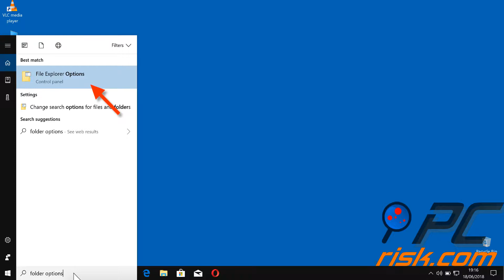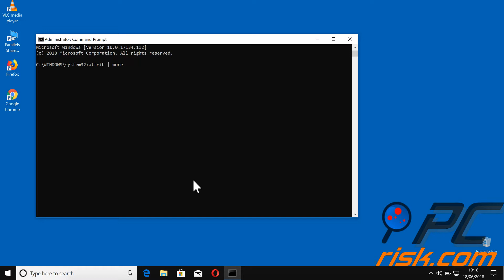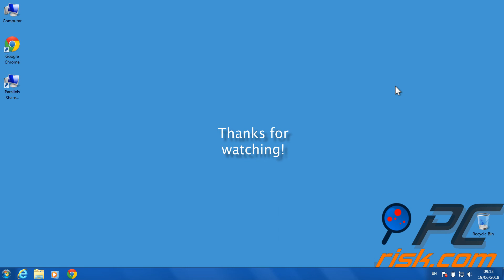How to view hidden files in Winows 10 and 7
Video showing how to view hidden files or how to enable "Show hidden files, folders, and drives" option in Winows 10 and 7